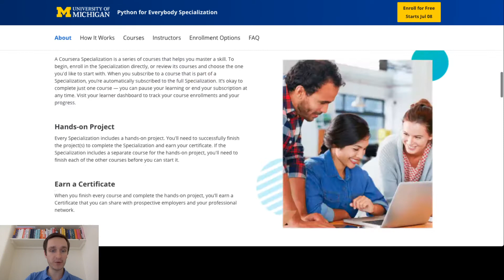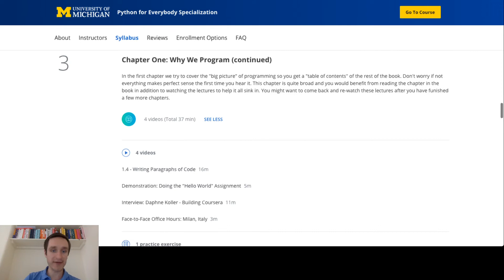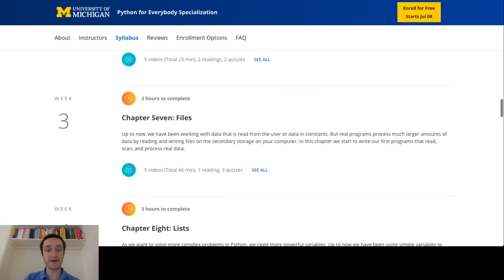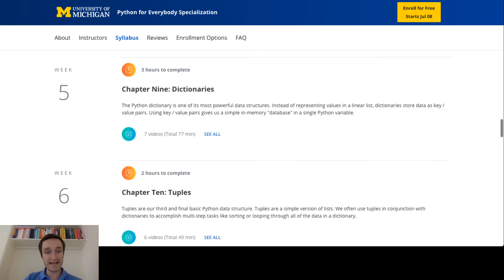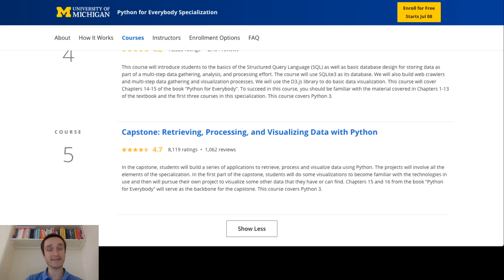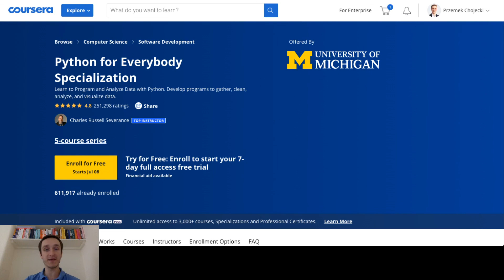Python for Everybody Specialization from University of Michigan on Coursera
** Python for Everybody Book

Following Coursera: "There are 5 Courses in this Specialization:

1. Programming for Everybody (Getting Started with Python)

2. Python Data Structures

3. Using Python to Access Web Data

This course will show how one can treat the Internet as a source of data. We will scrape, parse, and read web data as well as access data using web APIs. We will work with HTML, XML, and JSON data formats in Python. This course will cover Chapters 11-13 of the textbook “Python for Everybody”. To succeed in this course, you should be familiar with the material covered in Chapters 1-10 of the textbook and the first two courses in this specialization. These topics include variables and expressions, conditional execution (loops, branching, and try/except), functions, Python data structures (strings, lists, dictionaries, and tuples), and manipulating files. This course covers Python 3.

4. Using Databases with Python

This course will introduce students to the basics of the Structured Query Language (SQL) as well as basic database design for storing data as part of a multi-step data gathering, analysis, and processing effort. The course will use SQLite3 as its database. We will also build web crawlers and multi-step data gathering and visualization processes. We will use the D3.js library to do basic data visualization. This course will cover Chapters 14-15 of the book “Python for Everybody”. To succeed in this course, you should be familiar with the material covered in Chapters 1-13 of the textbook and the first three courses in this specialization. This course covers Python 3.

5. Capstone: Retrieving, Processing, and Visualizing Data with Python

In the capstone, students will build a series of applications to retrieve, process and visualize data using Python. The projects will involve all the elements of the specialization. In the first part of the capstone, students will do some visualizations to become familiar with the technologies in use and then will pursue their own project to visualize some other data that they have or can find. Chapters 15 and 16 from the book “Python for Everybody” will serve as the backbone for the capstone. This course covers Python 3."